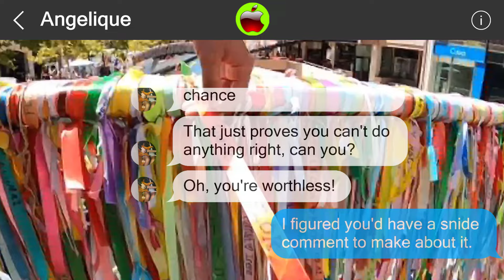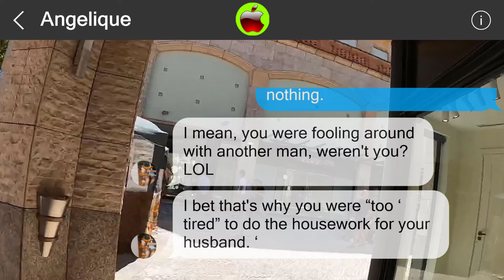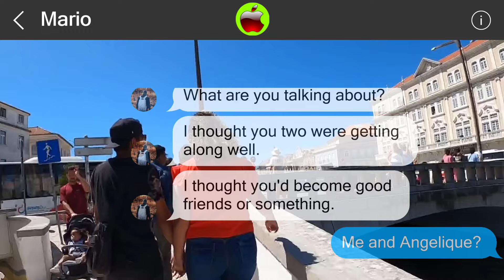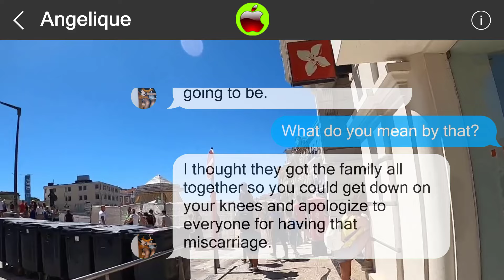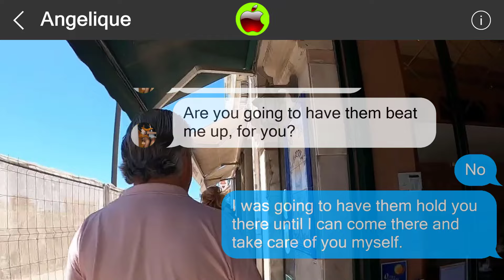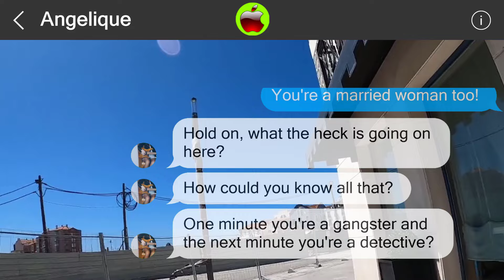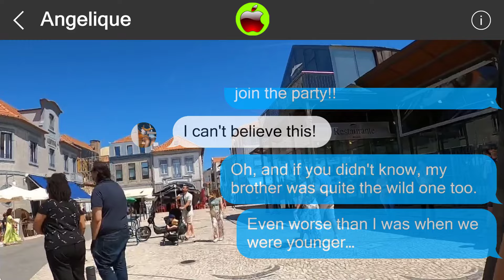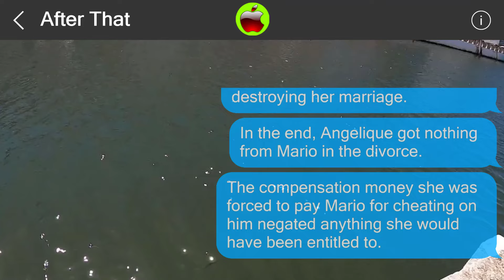Mistakes cannot be undone 849696